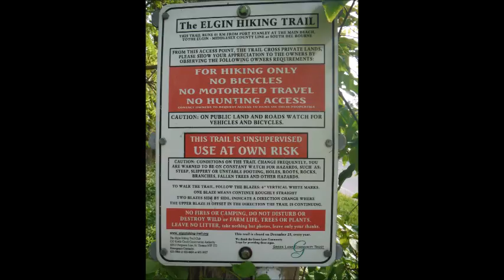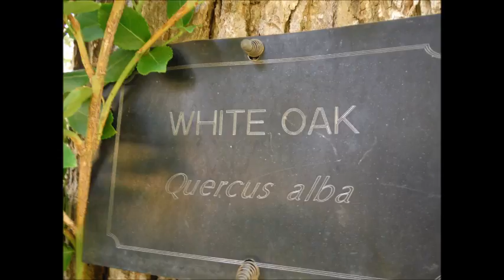SAINT THOMAS CANADA NATURE PHOTOS